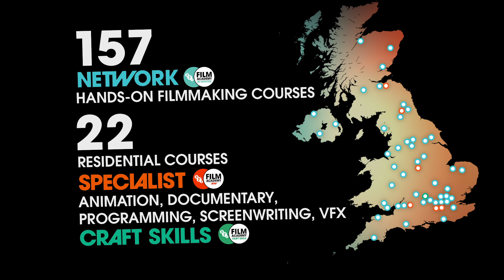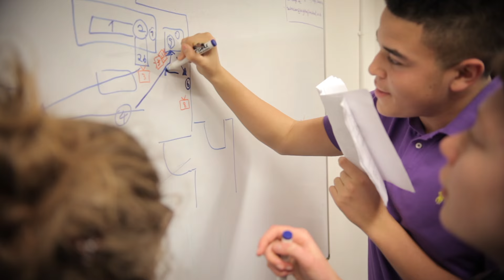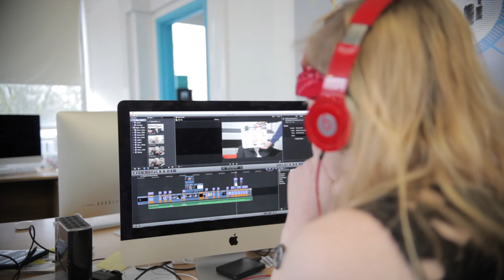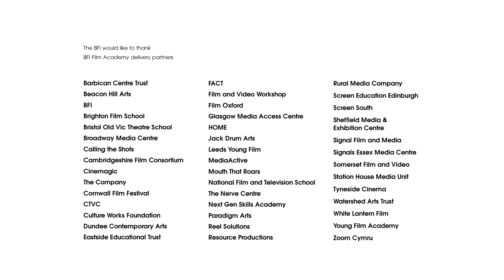BFI Film Academy: Find out about our great scheme for aspiring young filmmakers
Young filmmakers from across the UK talk about the experiences on the last BFI Film Academy – UK Network Programme.

The BFI Film Academy, a scheme that offers a real chance for talented 16-19-year-olds to be part of our future film industry.